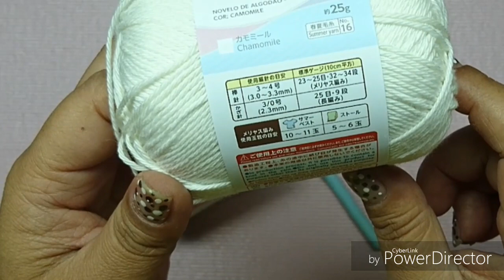PONTO DUPLA FACE + ACABAMENTO EM 2 CORES PARTE 1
PONTO DUPLA FACE + ACABAMENTO EM 2 CORES PARTE 2 FINAL